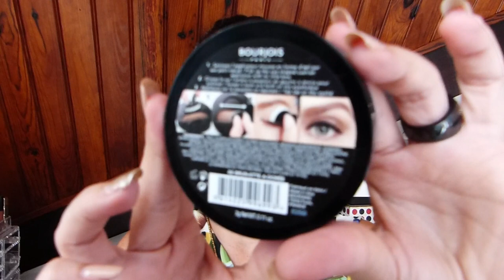🤣 MAKE UP EN 1 SECONDE Bourgois : Ça marche ou pas ?! Crash Test & Challenge Make Up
On se retrouve aujourd'hui pour tester ensemble le "Make Up 1 seconde" de chez Bourgois, ce petit produit très étrange lol

N'hésitez pas à me suivre sur Insta aussi, je publie plusieurs fois par semaine pleins de petites photos, looks, make-up ou vidéos sympas 😉

MERCIIIIIII

⚠️ ENCORE 2 JOURS POUR POUVOIR PARTICIPER AU CONCOURS !!!

Helloooow everybody !!

Voici une toute petite vidéo bonus du mercredi 😉 avec le "1 seconde Eye shadow" de la marque Bourgois

Un petit challenge comme on les aime !! 🤣

J'espère que ça vous plaira et que vous passerez un bon petit moment avec moi ❤️
C'est vraiment histoire de tester des trucs bizarres et de rigoler un peu

➡️ Est-ce que vous avez déjà essayé ce produit vous ?! Dîtes moi votre avis dans les commentaires !!

Moi je vous dis à ce week-end pour ma prochaine vidéo ; D'ici là, je vous embrasse bien fort, et prenez bien soin de vous surtout 💜💜💜